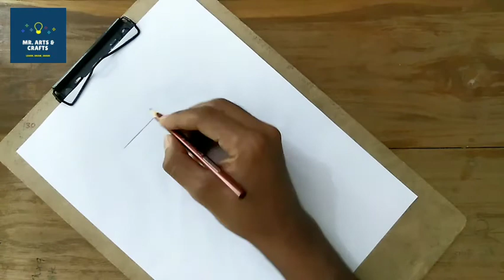How to draw a Muslim girl walking with her bag🎀 || ✏️🔥Pencil drawing For beginners .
covid-19
We want stay together and fight against corona, the deadly disease spreading easily had taken life of thousands.

Wash your hands and use you mask keep it yourself. Be hygienic.

YOU BUY ALL FROM HERE.

New video channel

Support me

__________________THANK YOU_________________